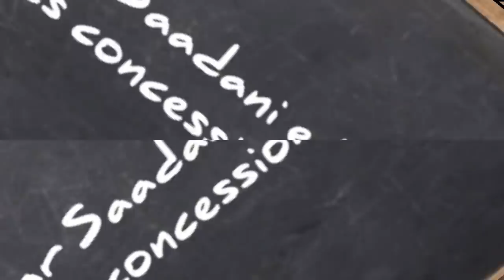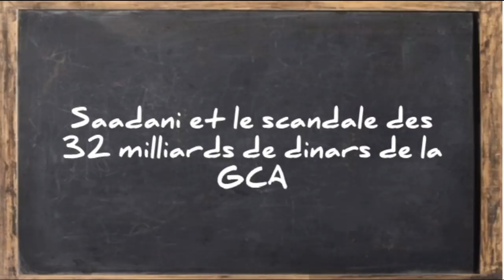Amar Saadani éclaboussé par une nouvelle affaire !!!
→Vous trouverez ci-dessous d’autres vidéos qui peuvent vous intéresser :
• Algérie, un possible retrait en douceur de Gaïd Salah :
• Roulette russe pour l'avenir de l'algérie !!!
L’ex-patron du FLN Amar Saadani risque d’être éclaboussé par une nouvelle affaire. Selon le quotidien El Watan, un juge du tribunal de Cheraga mène une enquête sur le détournement d’importantes superficies du foncier agricole. Une enquête qui cible de nombreuses personnalités, dont l’ex-secrétaire général du FLN Amar Saadani.